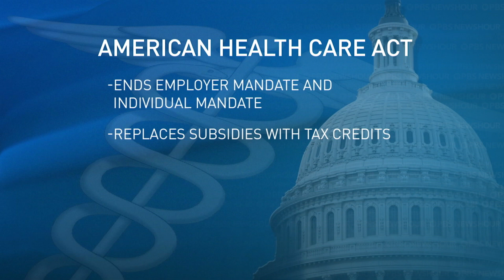Will Republicans’ health care plan bring political fallout?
The debate over the American Health Care Act now moves to the Senate following the House’s passage of the bill on Thursday. It would allow insurance companies to charge higher premiums for the elderly and those with pre-existing conditions and limit Medicaid coverage, among other changes. NewsHour Weekend Special Correspondent Jeff Greenfield joins Hari Sreenivasan with more.